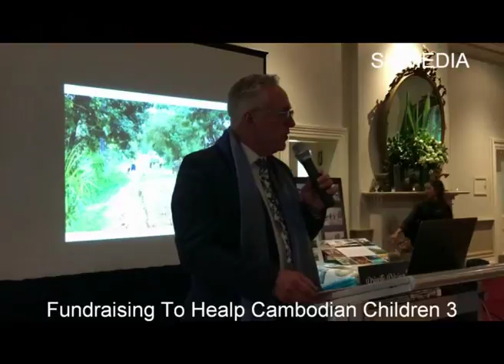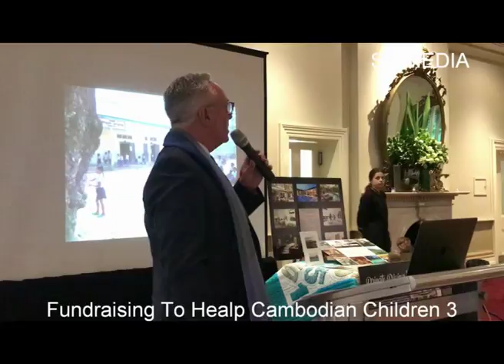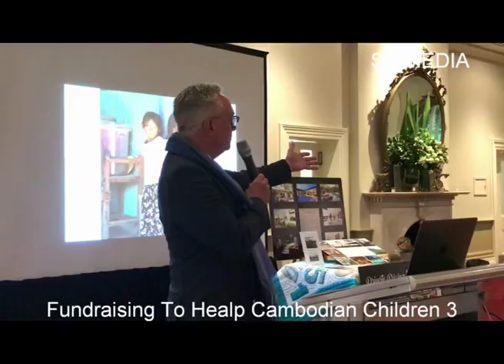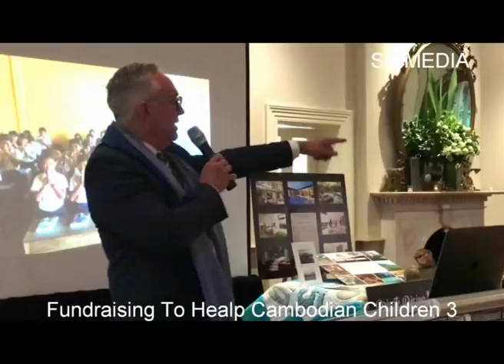SK Media Report by Mr Korb Fundraising To Healp Cambodian Children School 3